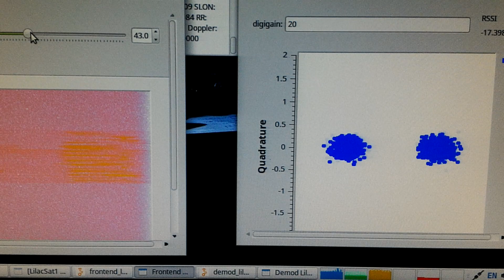IK8XLD - Satellite LO-90 - QSO con I0LYL